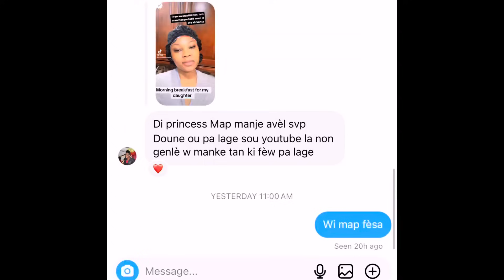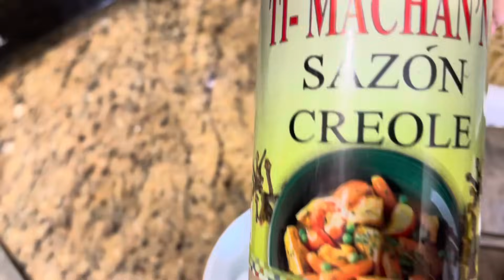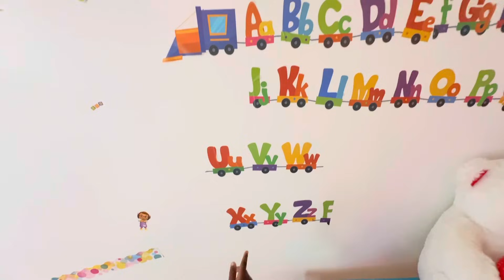YON MATIN NAN LAVIM /MANMAN POU PREMYE FWA/MANGE /TRAVAY /MINIVLOG